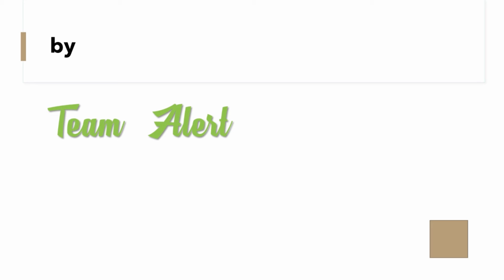HAPPY TEACHERS' DAY